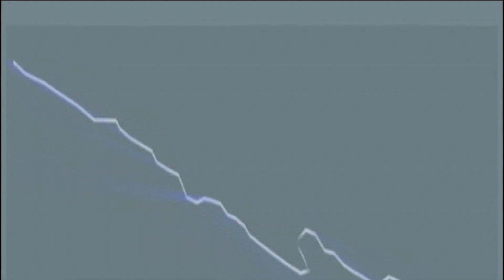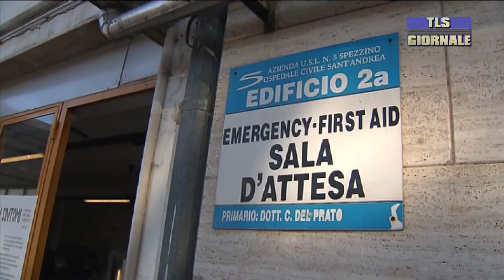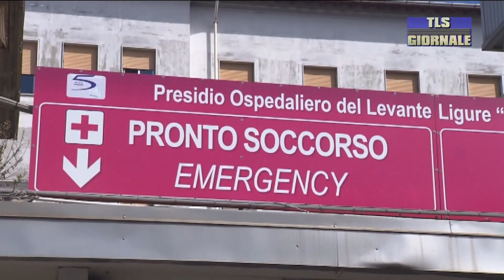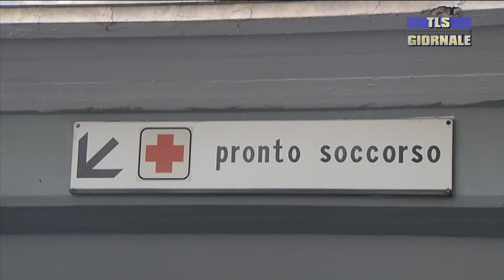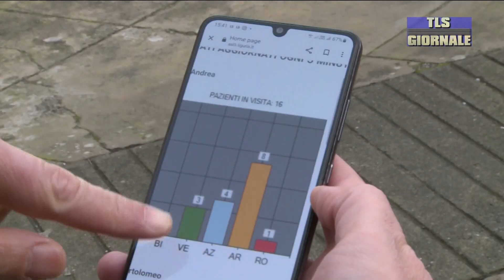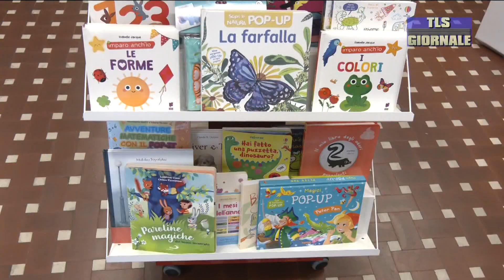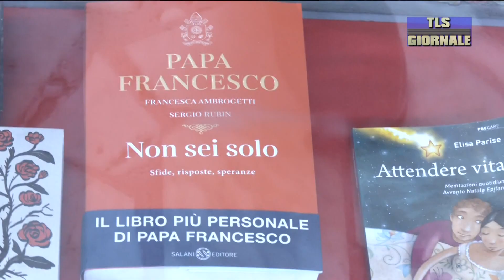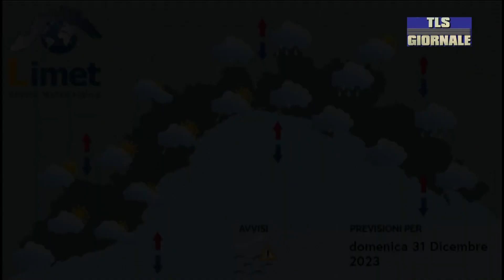Tls Giornale venerdì 29-12-2023